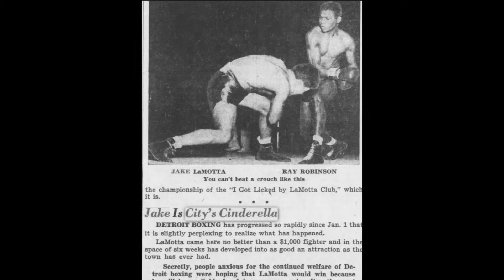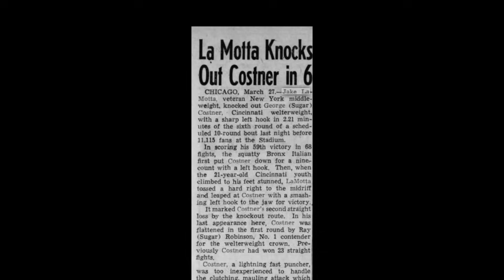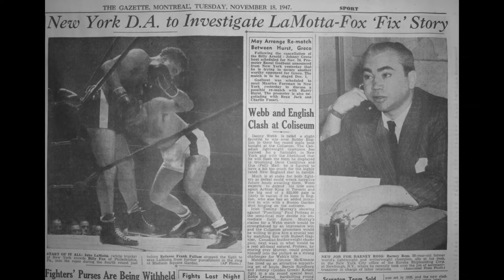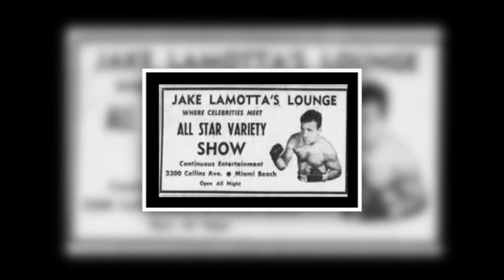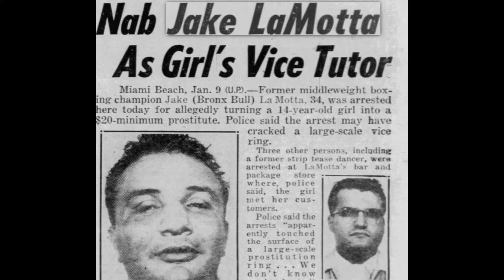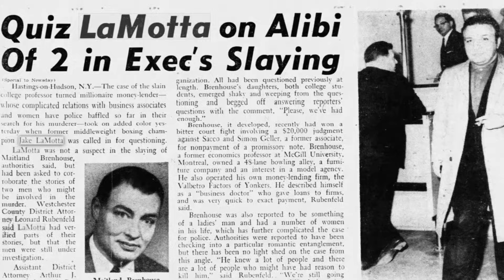Jake Lamotta Documentary - The Raging Bull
A look back at the life and career of Jake Lamotta, from his early years as a petty criminal, his boxing career and later activities.
*Yes, I know the picture I used for Jimmy Reeves is the wrong one*